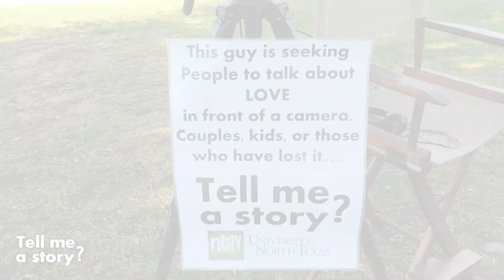Uber Rider Stories - Ep. 1 - Multiple Baby Mammas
This is the first episode in a branch of my “Tell Me A Story” series. As an Uber Driver I’m asking the people I drive to share stories of love, whatever that means to them. In this recording José, a 29-year-old from Washington, DC shares about his goals with a Spanish lover, and his desire of multiple baby mammas. I share about the time I fell in love after just 1-week, and using gay dating apps. It’s an interesting conversation! I’m still learning how to get the audio to sound good; so, take a listen, be patient, and don’t jump ship quite yet. Let me know what you think!